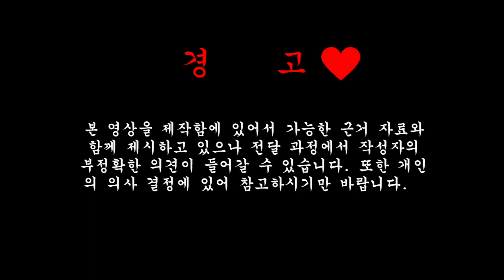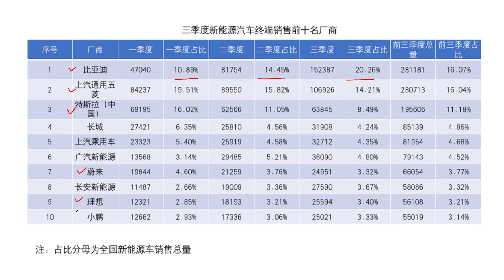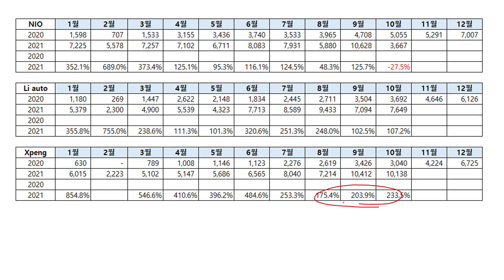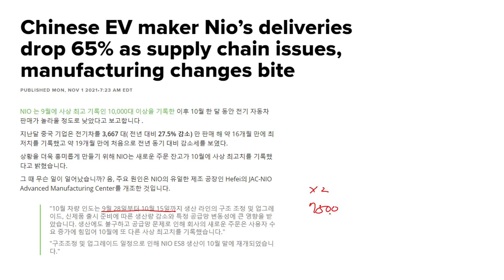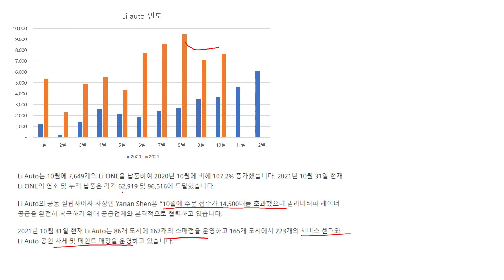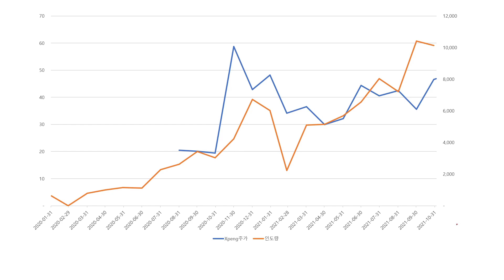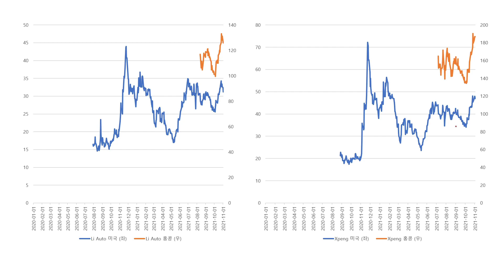미국상장 중국전기차3인방 (니오, 리오토, 샤오펑) 10월 업데이트